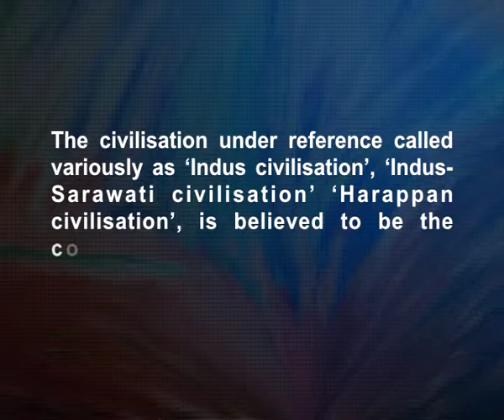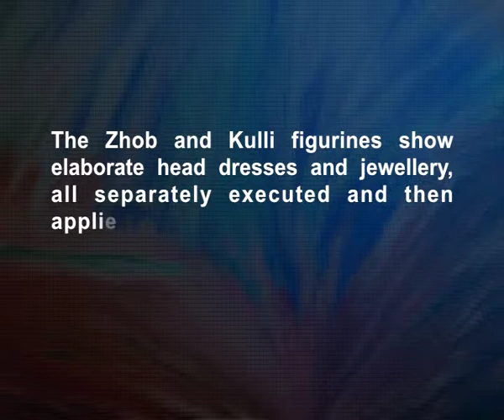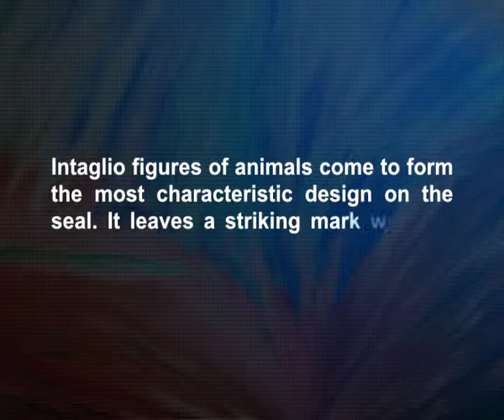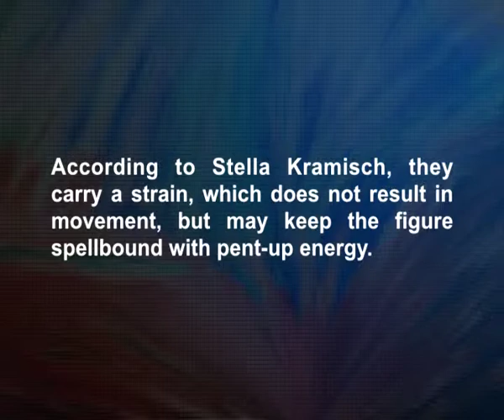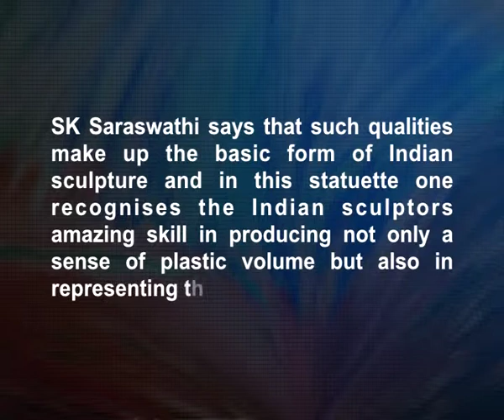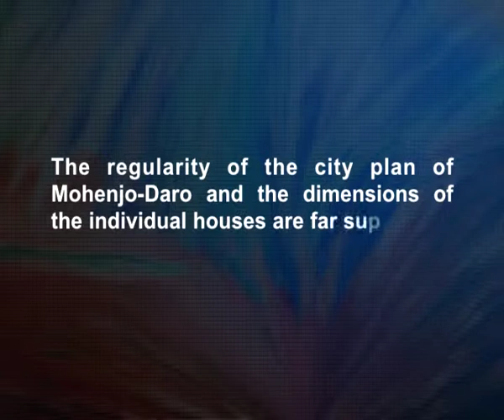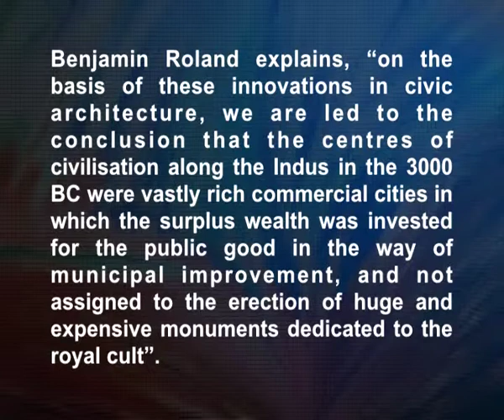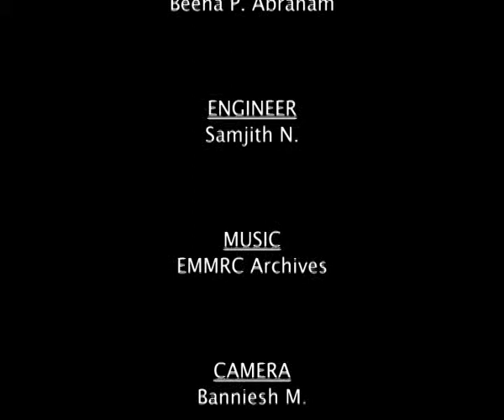Indus Valley Civilization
Subject :  FINE ARTS
Course Name : B. A.